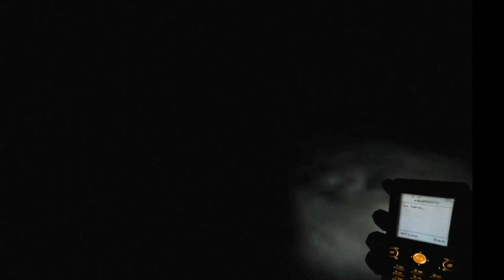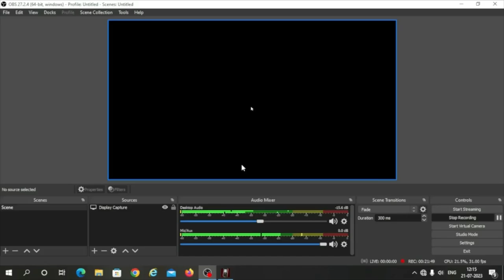finding the secrets of psycho killer CRY OF FEAR GAME-PLAY EPISODE 4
last video
this video is part 4 we find the secret of killer who is in basement also we have the access to the lift and then we find a chainsaw monster in there